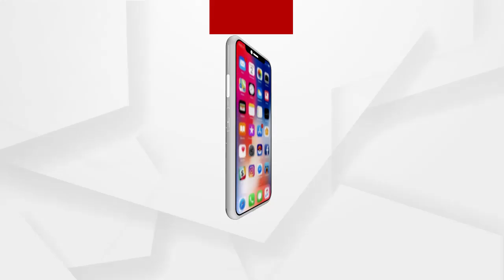Headlines 1Pm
କଟକ ସନ୍ ହସ୍ପିଟାଲ ସାମୟିକ ବନ୍ଦ...
କୋଟିଆ ଅଭିମୁଖେ ରାଜ୍ୟ ବିଜେପି ଟିମ୍...
ହିମସ୍ଖଳନର 3 ଦିନ ପରେ ବି ଉତ୍ତରାଖଣ୍ଡରେ ସ୍ୱାଭାବିକ ହୋଇନି ସ୍ଥିତି...
ଭଦ୍ରକ ଡାହାଣୀଗଡ଼ିଆ ଛକ ନିକଟରେ ଅଗ୍ନିକାଣ୍ଡ...
ଆଜିଠୁ ଯୁକ୍ତ 3ର ଦ୍ୱିତୀୟ ବର୍ଷ ଓ ପିଜି ପ୍ରଥମ ବର୍ଷର କ୍ଲାସ ଆରମ୍ଭ...